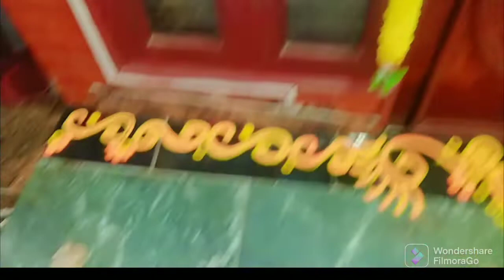DIWALI KI PREPRATION MAI HI SARA DIN GUZAR GAYA ❤️